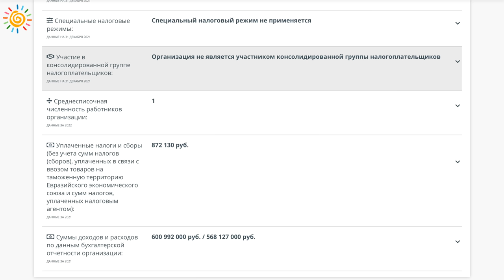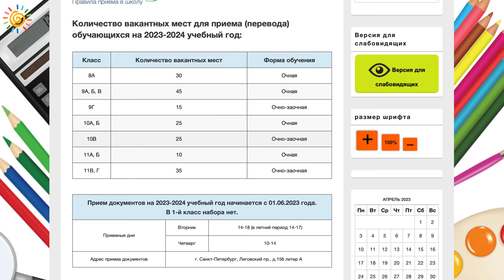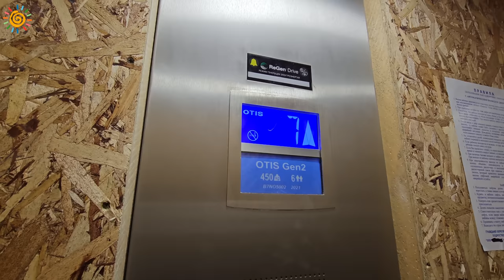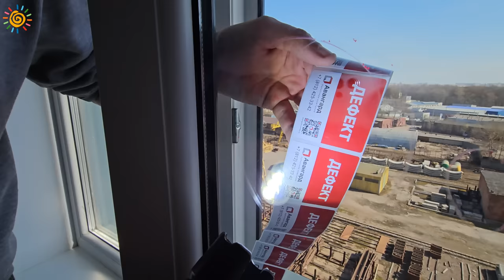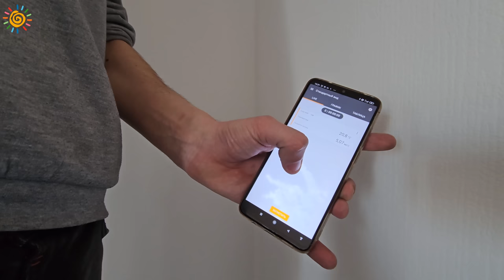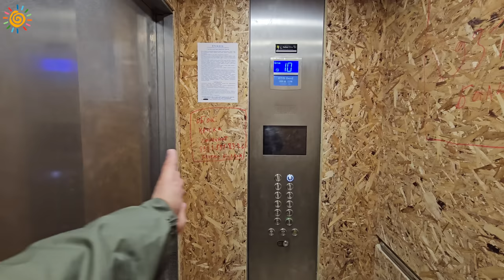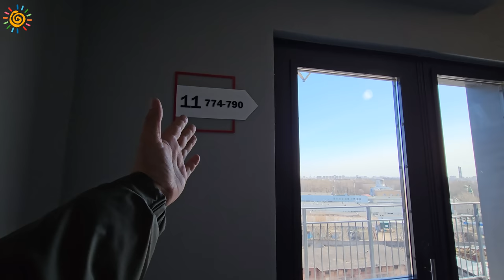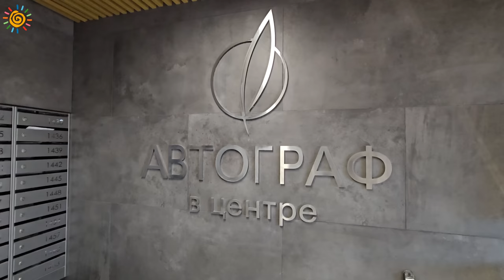ЖК Автограф в центре Приемка квартиры у Сетла Новостройки СПб в Фрунзенском районе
Буду рад ответить на Ваши вопросы, пишите